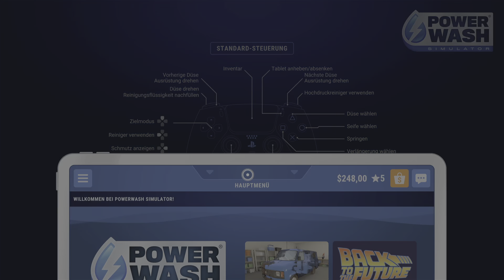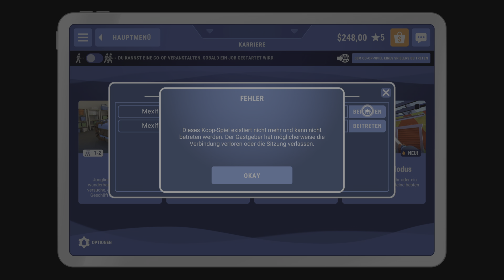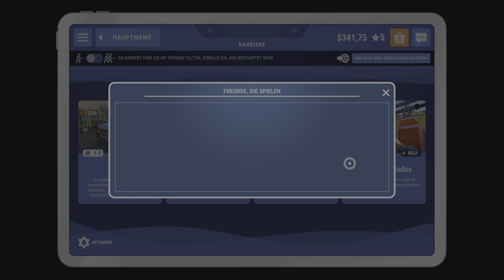Mexify2205 endeckt die Wirkung von Reinigungsmitteln - PowerWash Simulator PS5 #5 PS+ Game Dezember